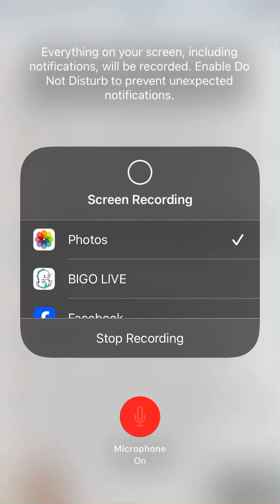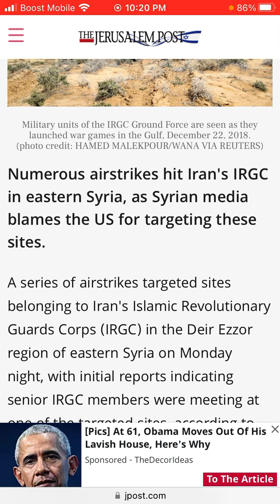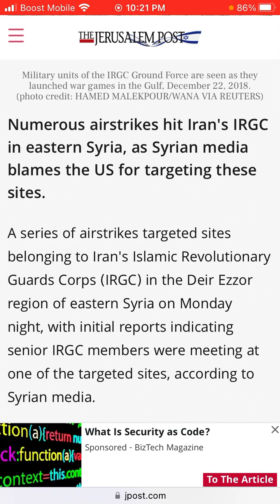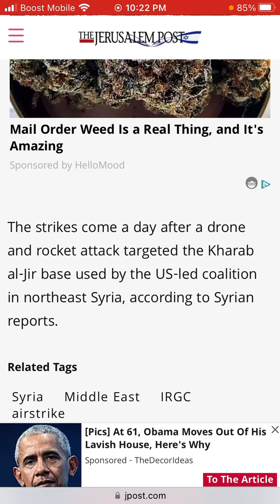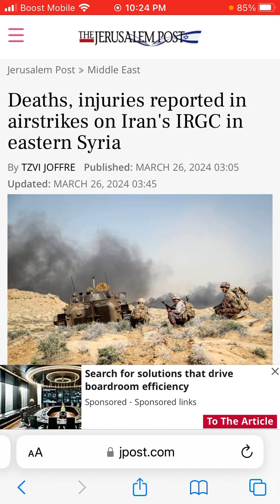Deaths, injuries reported in airstrikes on Iran's IRGC in eastern Syria